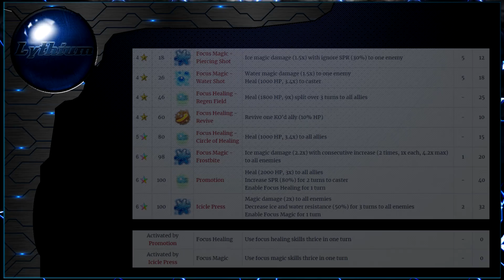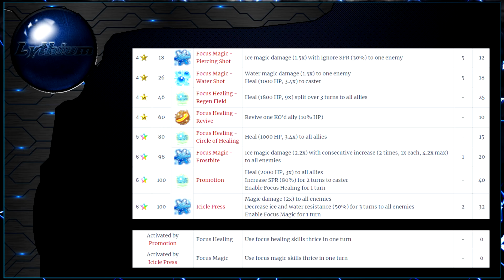FFBE - Analyse Kaliva [ FF Brave Exvius Review FR ]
Analyse de Kaliva sur FFBE Global.

Colaboration entre Final Fantasy brave exvius et King's Knight !
Kaliva arrive au coté de Ray Jack, Barusa et Toby, c'est unité sont limité et seront donc disponnible que le temps de leur bannière.
Kaliva est un DPS magique ainsi qu'un healeur, mais je ne le trouve pas a la hauteur dans les deux cas, par contre sa Tm est un DoubleHand Magique ! Une Tm unique qu'il faut récupérer, vraiment !
Unmatched Wizardry, TM de Kaliva n'est pas cumulable.

Toby : Soon